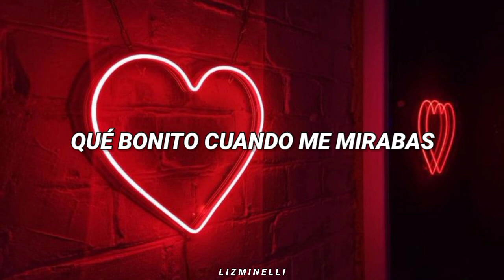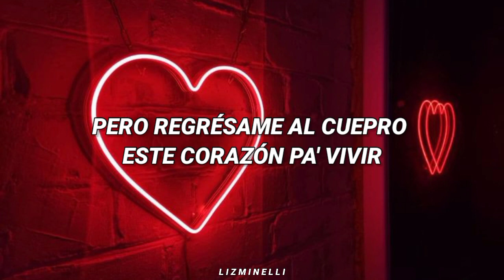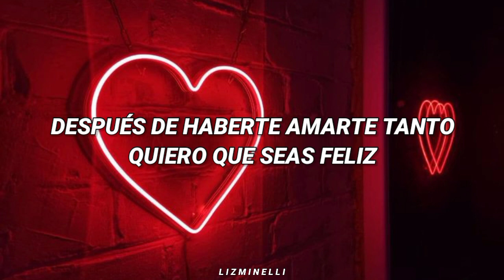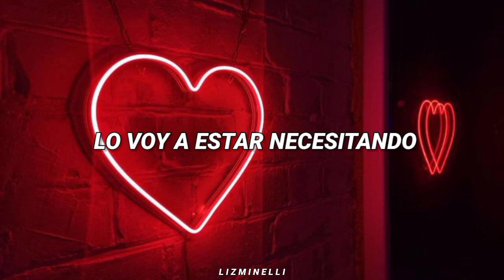Regrésame Mi Corazón - Carlos Rivera // Letra. ♡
Regrésame Mi Corazón - Carlos Rivera. ♡

Qué bonito cuando me mirabas
Cuando me hablabas y decías te quiero
Qué bonito cuando despertabas
Por la madrugada, solo con un beso

Y ahora quieres olvidar lo que vivimos
Lo que sentimos, sin un motivo
Y aunque tú quieras terminar por alejarme
No puedo odiarte, solo te pido

Regrésame mi corazón
Lo voy a estar necesitando
De ti lo fuiste acostumbrando
Y qué le voy a decir

Escucha bien esta canción
A ti te la estoy dedicando
Después de haberte amado tanto
Quiero que seas feliz

La vida sigue sin ti, yo no me voy a morir
Pero regrésame al cuerpo este corazón pa 'vivir

Ay lerelele, ay lerelele
Ay lerelelele, ay lerelele
Ay lerelele
(Ay lerelelee)
Ay lerelele
(At lereleleleee)
Ay lerelele